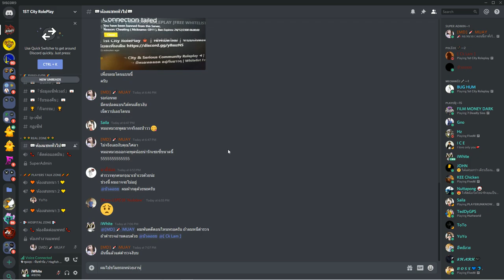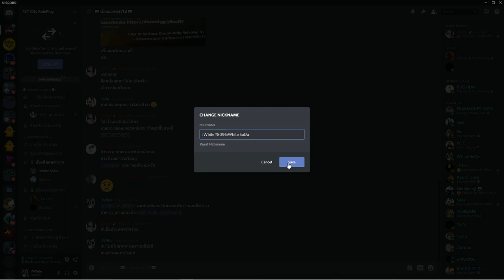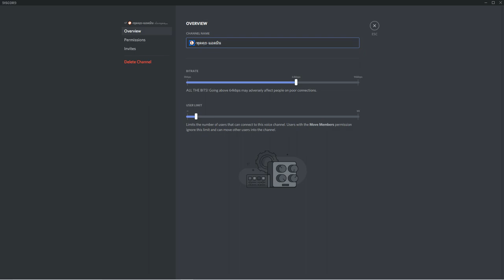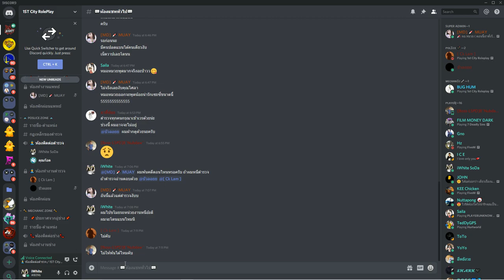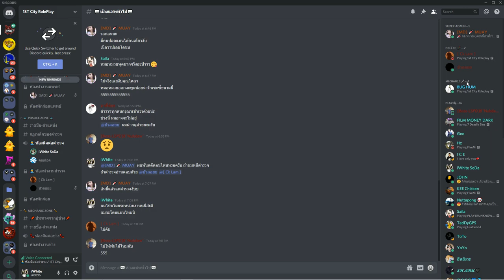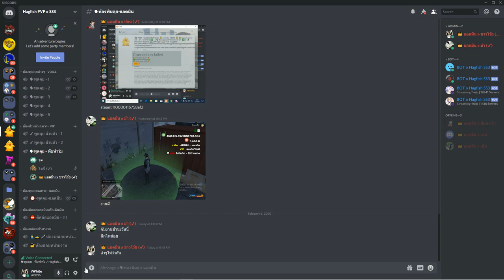เมืองใหม่ มาถึงก็โดนเลย | 1st City RolePlay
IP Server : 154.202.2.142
วิธีเข้า-ออก เซิฟ กด F8 พิมคำสั่ง ด้านล่าง
- ออกจากเซิฟ Disconnect
- ออกจาก Fivem quit
- เข้าเซิฟ connect 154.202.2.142

1.    ห้ามใช้บัค หรือ โปรแกรมช่วยเล่น เพื่อหาผลประโยชน์ใดๆทั้งสิ้น
2.    ห้ามต่อยมั่ว ฆ่ามั่ว อุ้มฆ่า โดยที่ไม่มีเรื่องราวใดๆกันมาก่อน
3.    ห้ามใช้ถ้อยคำที่หยาบคาย ด่าบุพการี เหยีดเพศ หรือ เชื้อชาติ
4.    ห้ามขโมย หรือ ขับรถ เฮลิคอปเตอร์ ฯลฯ หน่วยงาน ทุกกรณี และ ห้าม
ทำลาย ทรัพย์สิน ของเจ้าหน้าที่เด็ดขาด
6.    ห้ามใช้โปรแกรมสื่อสารทุกชนิด ให้พูดคุยเฉพาะในเกมส์เท่านั้น
7.    ห้าม สตรีมสไนป์ จงใจก่อกวนผู้เล่นที่สตรีมอยู่
8.    ห้ามดิสออกจากเกมส์เพื่อหลบหนีการจับกุม หรือ กรณีโดนปล้น อุ้มฆ่า
หากหลุดในช่วงเวลาดังกล่าว ให้ติดต่อแอดมิน หรือ ตำรวจใน ดิสคอส ภายใน 10 นาที
8.    ห้ามใช้ตัวละครเริ่มต้น เสื้อขาว หัวโล้น ตัวละคร NPC
9.    การฆ่าคนโดยไม่ได้ตั้งใจ ไม่ว่าจะมีการยอมความหรือไม่มีก็ตาม ผู้กระทำ
ผิดต้องติดคุกเป็นเวลา 24 ชม. เวลาจริง ฆ่าเจ้าหน้าที่หน่วยงานโดยไม่ไดตงใจ x2